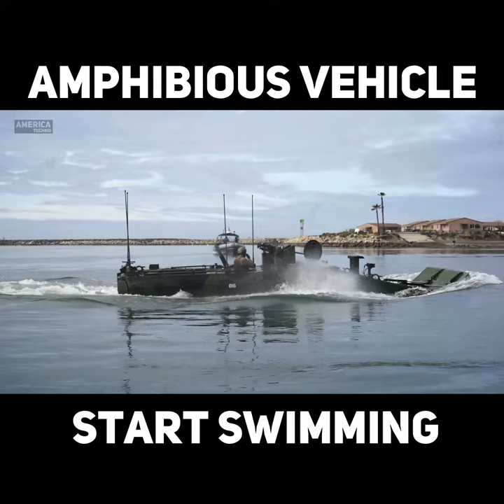Amphibious Vehicles Start Swimming